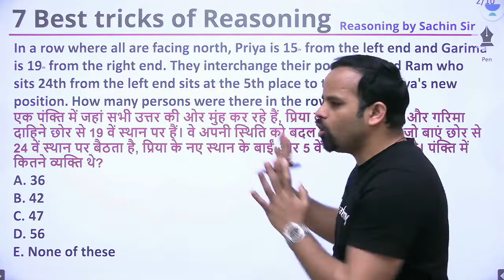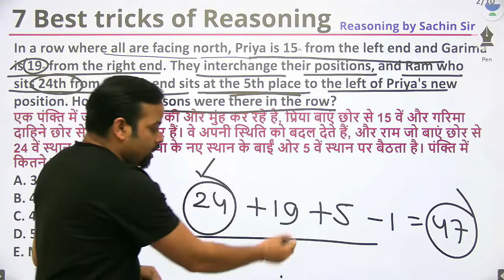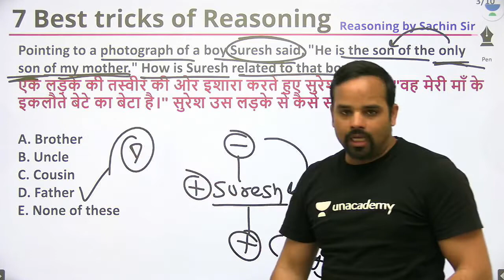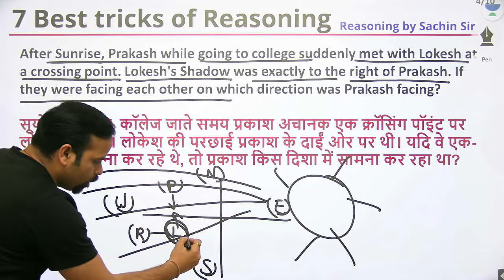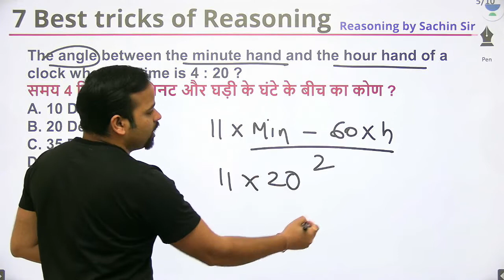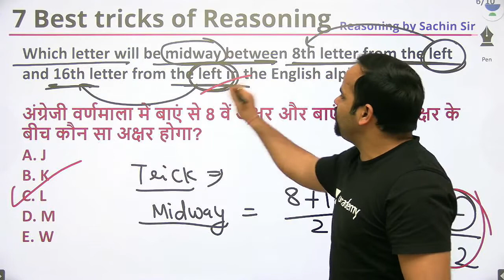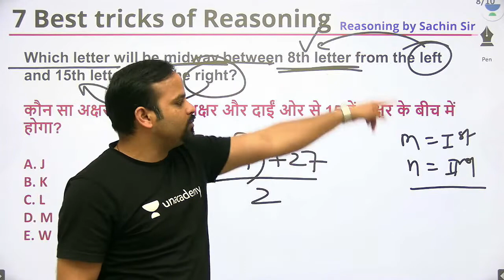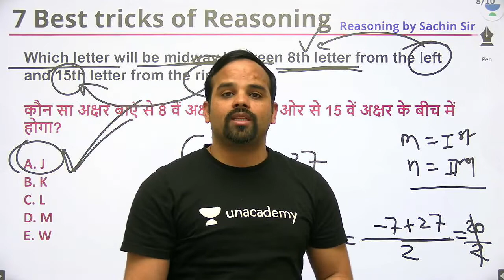IBPS RRB PO 7 Best Reasoning Tricks | Reasoning tips and tricks 2021 | by Sachin Modi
🏆 The Most competitive gamified Bank Exams Battle is on 21st February:🏆
Bank Ladder | Reasoning | Puzzle Blaster | Reasoning Puzzle Tricks | Reasoning tricks | Reasoning Puzzle Blaster by Sachin Modi | @Bankladder

🚀 10:00 AM - RRB/SBI/IBPS PO Mains Reasoning by Sachin Modi

🚀 5:00 PM - All Bank PO Mains Reasoning by Sachin Modi

1. One Subscription, Unlimited Access
2. Learn from your favorite teacher
3. Real time interaction with teacher
4. You can ask doubts in live class
5. Limited students
6. Download the videos & watch offline